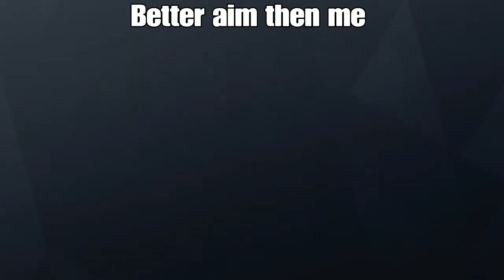Edited video of me being average for about 14 minutes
I mean read the title thats what the video is about  why go to th description when the video is self explanatory.
LEAVE!                                                                                                                                                     NOW!

I mean while your here you can subscibe
Thx  :)